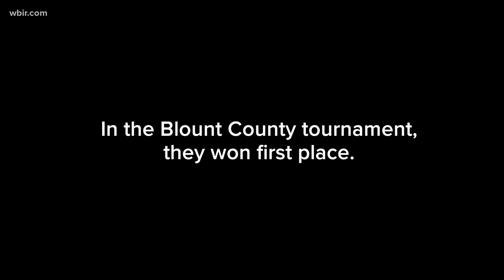Walland Elementary school boys basketball team wins to honor their late coach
The Walland Elementary School basketball team played for their Coach, who died unexpectedly last year.